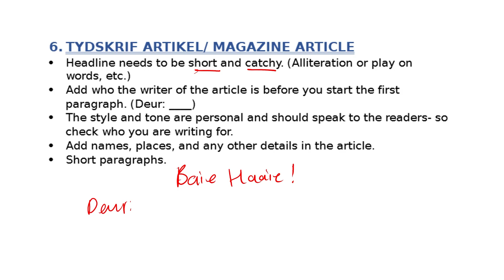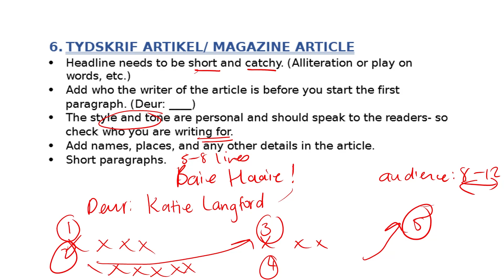Tydskrif Artikel (Magazine Article) | Afrikaans